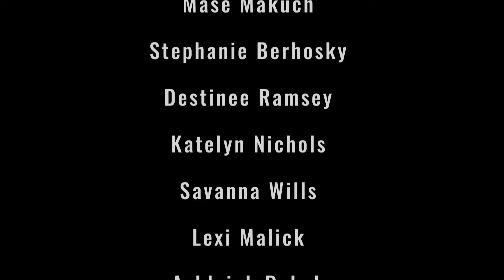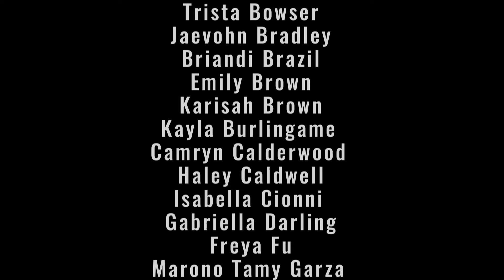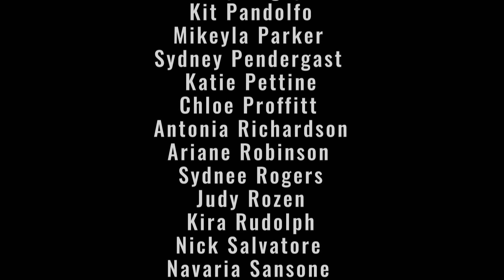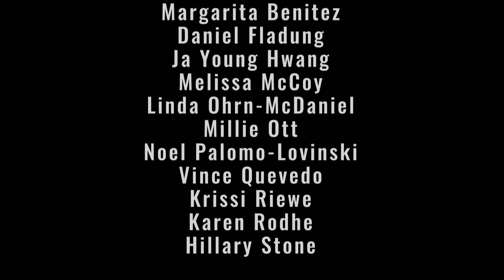2022 Kent State Fashion School Show w. commentary track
0:00 Nora Riffle (Gami)

0:00:55 Sheyla Silva (Celebración)

0:01:25  Myles Beasley

0:01:45 Janda Van Dyk

0:02:07  Darcheyawnna Tripp

0:02:31  Stephanie Berhosky (Notes on Volume)

0:03:17  D’Antae Butler (10.14)

0:04:15  Savanna Wills (Keepsake)

0:05:00  Nora Woods (Colors of the Industry)

0:05:40  Megan Bienemann

0:06:00 Arabella Stadvec

0:06:36  Bec Zakreski

0:06:57  Tuesday Pears (Hues)

0:07:49  Janda Van Dyk (Acculturation)

0:08:46  Jiani Hu (Hanfu Teatime)

0:09:42  Destinee Ramsey (Crochet Through Contemporary Lenses)

0:10:35  Addie Farrell

0:10:53  Justine Gallo

0:11:42  Peixin Hong

0:12:00  Amy Sumner (Aimée)

0:12:53  Katelyn Nichols (Sleek Upcycling)

0:13:39  Caitlin Kennedy (Igniting Confidence)

0:14:14  Lexi Malick (Module)

0:15:13  Mase Makuch (Embracing Chaos)

0:16:16  Al Louise

0:16:38  Laney Poling

0:16:55  Bipasana Bajracharya

0:17:23  Ashleigh Robek

0:18:07  Bridghid Martensen (Queen's Hamlet)

0:18:37  Jayda Breiding (The Connector)

0:19:45 AWARDS

0:21:18 CREDITS